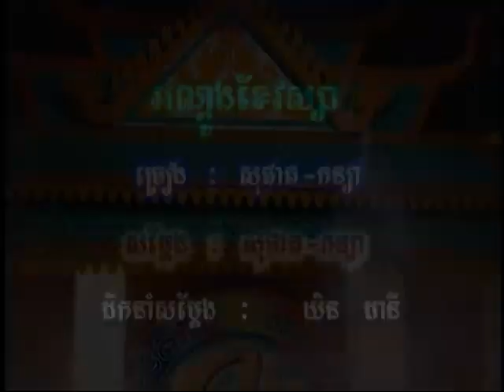ទឹកអណ្តូងខែវស្សា (រាំវង់) - ផាន សុផាត & ប៊ុត កន្យា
SM Khmer Karaoke tirk ondong khae vosa romvong sung by Phan Sophat and But Konya